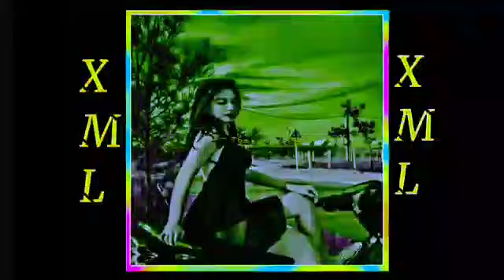||ALIGHTMOTION XML|| IN THIS LONELY WORLD||2023